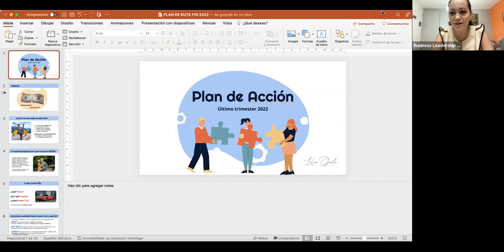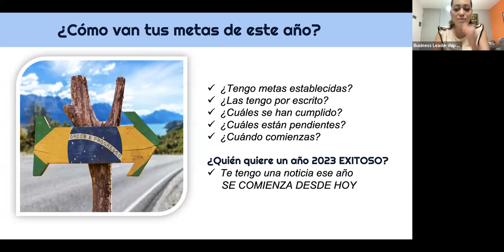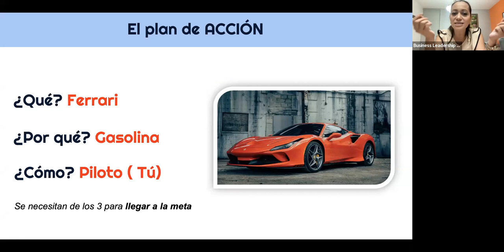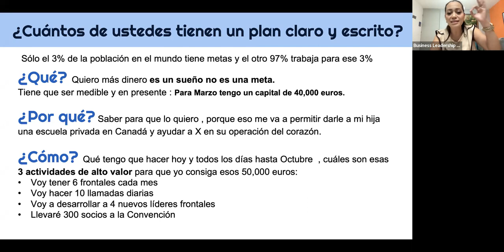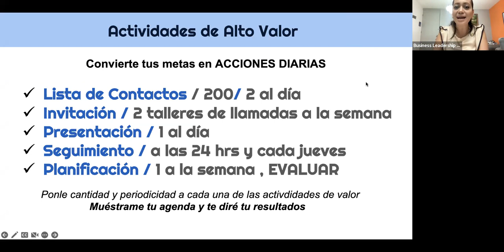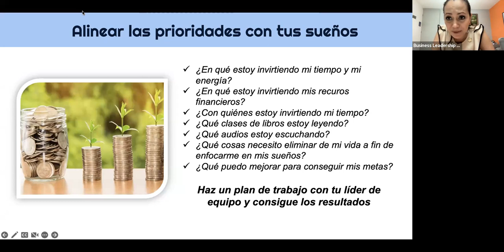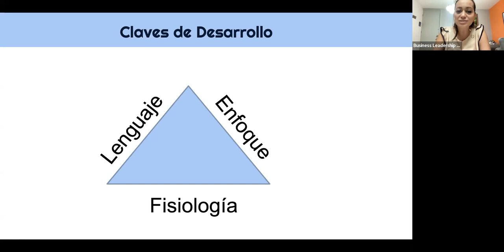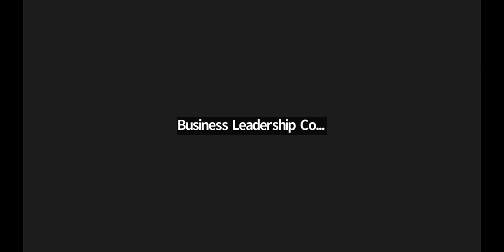PLAN DE ACCIÓN ÚLTIMO TRIMESTRE 2022: LILIA OJEDA